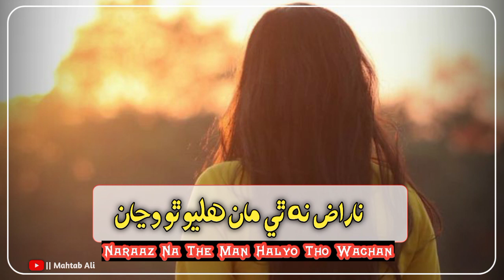Naeaaz Na The Man Halyo Tho Wachan 😭 // New Sindhi Very Sad Song // By Mahtab Ali Rajpar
Mahtab Ali Rajpar